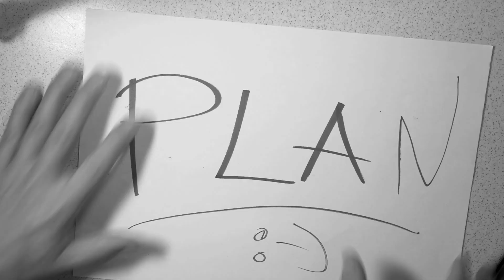Black New England IPA | Jak wyszła - Co poprawić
Czym nagrywam:
- Lumix G80
- Sony DSC RX100 III
- Iphone 6s